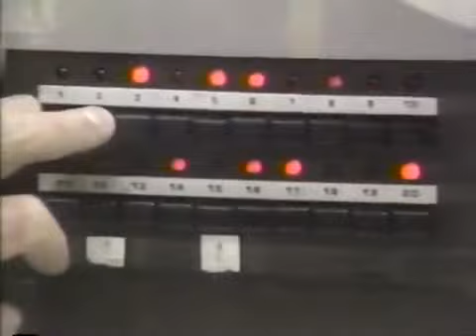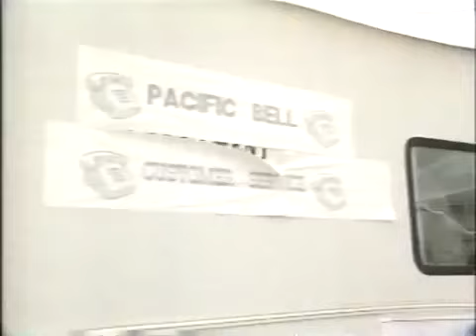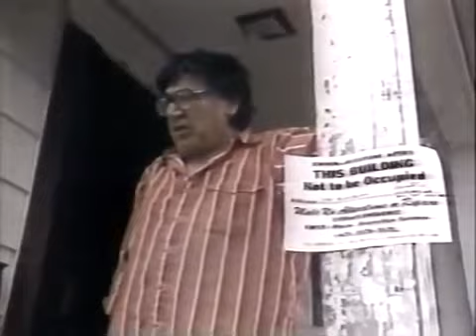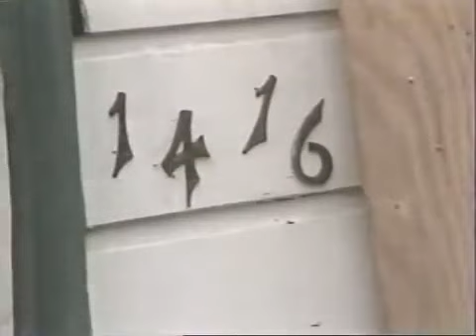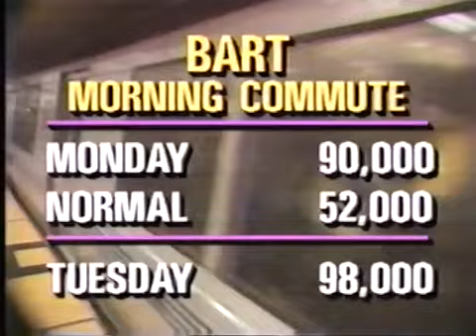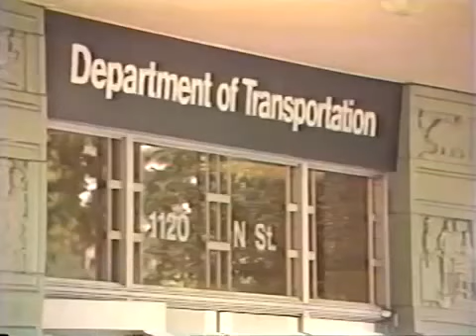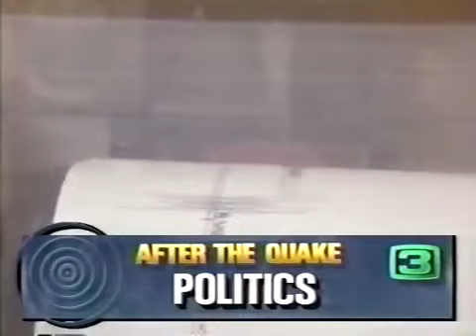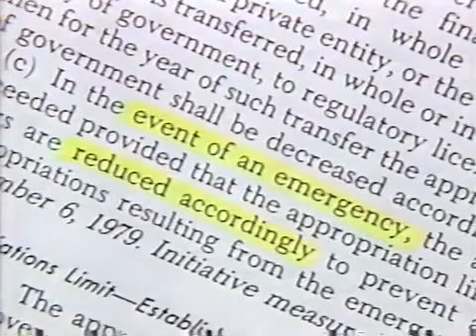1989 KCRA Loma Prieta Earthquake Aftermath Newscast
Special late 80s Sacramento news with Stan Atkinson live on the recovery and rebuilding efforts a week after the quake. Aired October 24, 1989 with anchor Margaret Pelley in the studio.

First shows the mild shaking in the studio as they covered it, and briefs on the damage to the city. Reporters Rich Ibarra, Alicia Malaby and Chuck Coppola were in Oakland, Santa Cruz, and the Marina district talking to survivors (shows remnants of the Pacific Mall in downtown santa cruz) and the remains of their homes and the loved ones they lost.

Mike Boyd then covered the commute angle about traffic being diverted with the Bay Bridge closed and the Cypress Embarcadero freeway being torn down. They rode the Ferry boat on the water talking to commuters, as well as riding BART (wish fares were this cheap in today's dollars!).

Roy Stearns did coverage of the costs of rebuilding and talking to Caltrans about why it collapsed and retrofitting other bridges, roads, and buildings to then modern standards.

John Gibson interviewed mayor Dianne Feinstein disagreed with Caltrans and many improvements she made kept the situation from getting even worse. Scary to hear them talking about "the big one" being "20 years away" (2009) and we still haven't had it!

Political reporter Steve Swatt was at the Capitol building to cover the financial side of it, and what costs would be to replace or repair the damage.

Miles Saunders then went to Charleston, South Carolina to talk with survivors of Hurricane Hugo a month earlier to discuss similarities with getting life back to normal.

At the end, Atkinson did an emotional (probably unscripted) commentary from the heart talking about the city feeling so changed with the lights off, but praising all the good samaritan heroes, and sounded like he was struggling not to tear up. Then has a special sign off.